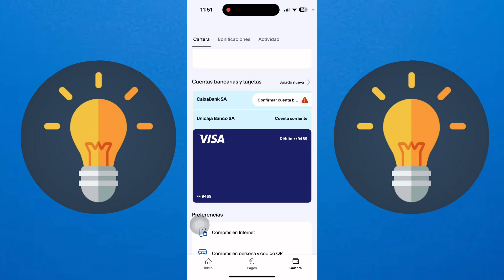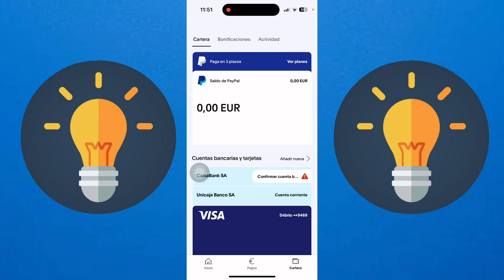Como VERIFICAR PayPal Sin Itin O SSN (Guía Paso a Paso)